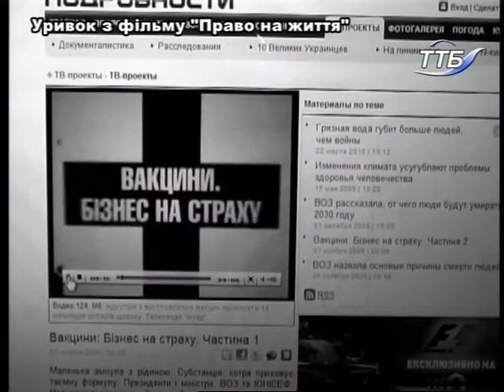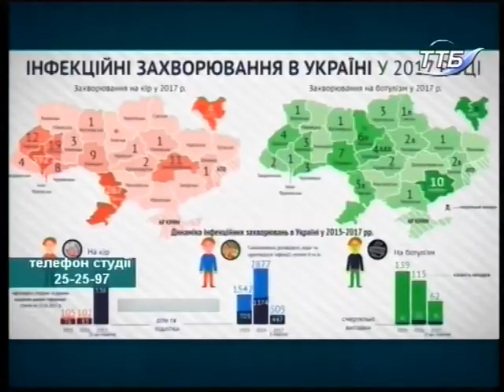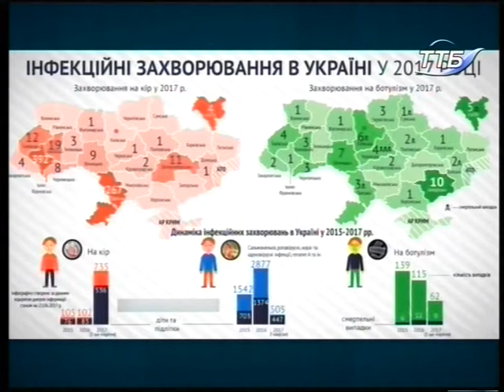Тема дня - Вакцинуватися чи ні?